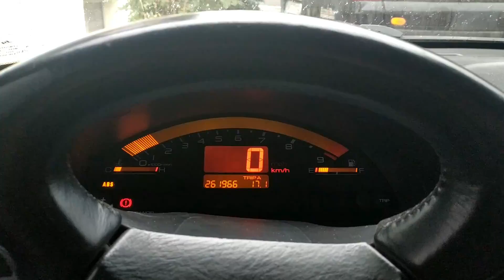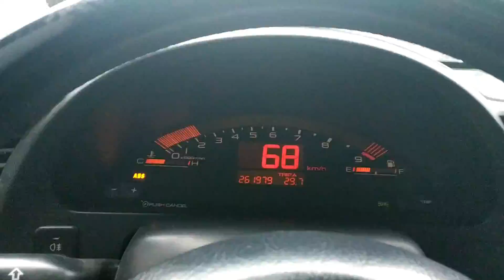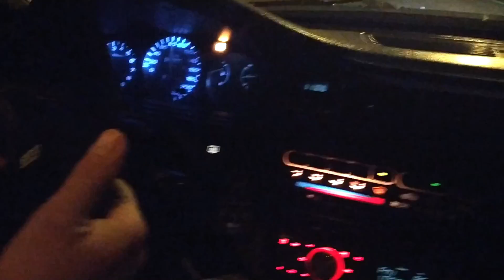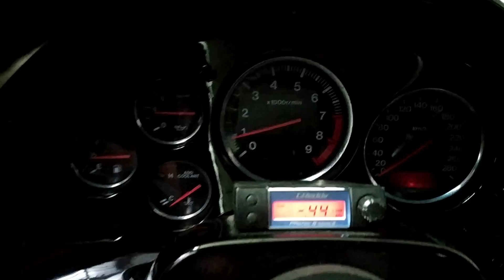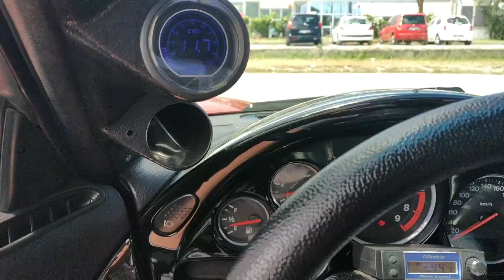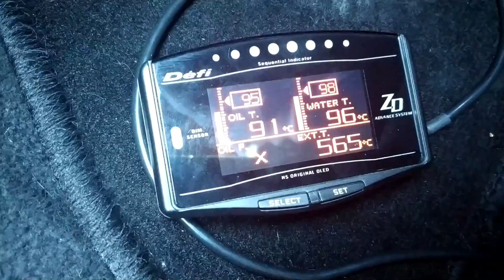Η εκδίκηση της ξανθιάς - Τράκας Civic VS Κανιόγλου RX7 FD μέρος 2ο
3 μέρες με πατήματα βόλτες και ντριφτ ;-)

τί άλλο θέλετε! επιτέλους η ρεβάνς που περιμένατε.. αν και δέν ηταν ξεκάθαρο το αποτέλεσμα οπότε θα υπάρχει και 3η. :-D